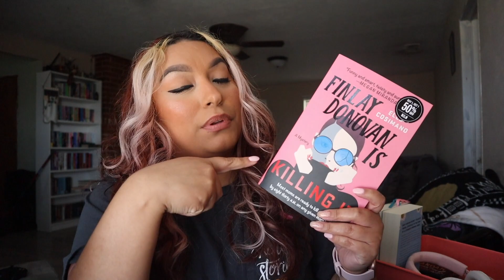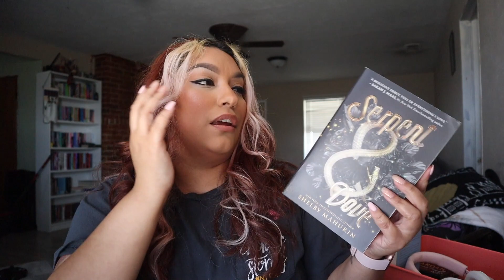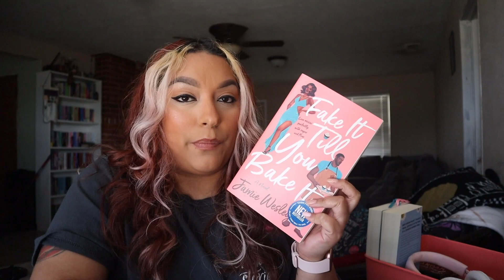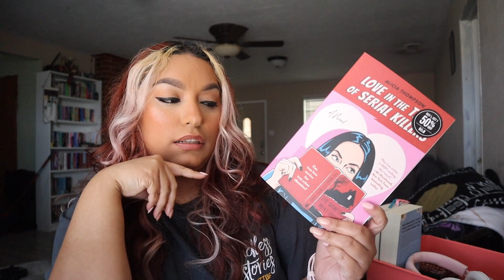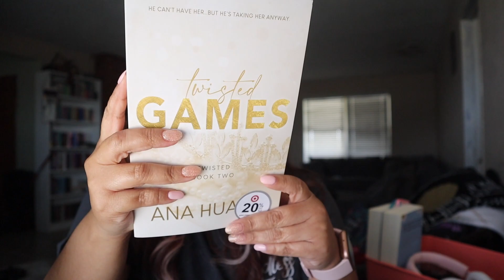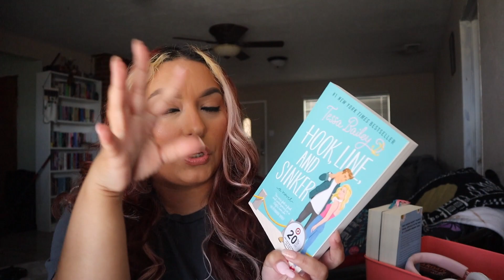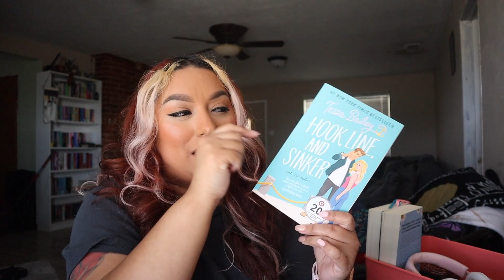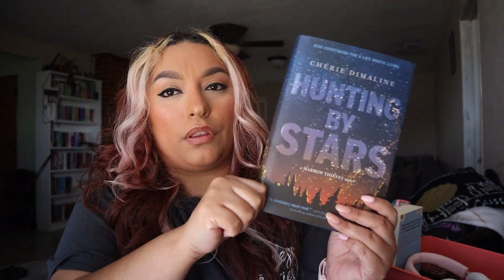Books I want to read in March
preparing for another successful reading month... what will you be reading in March?